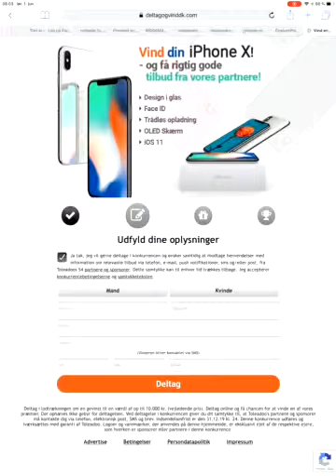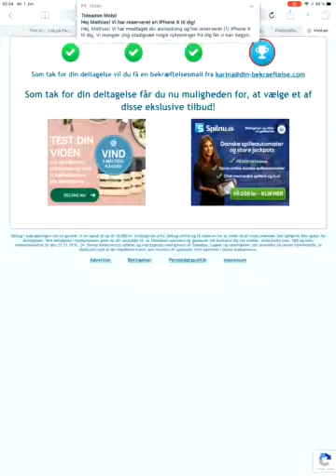Hvordan Man Får En Gratis iPhone X